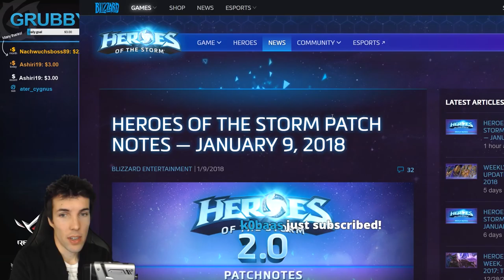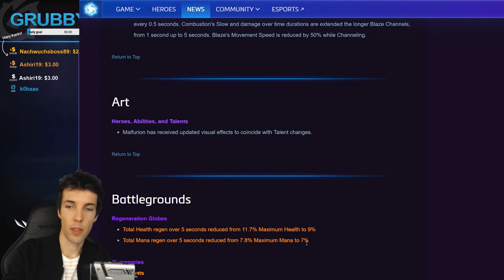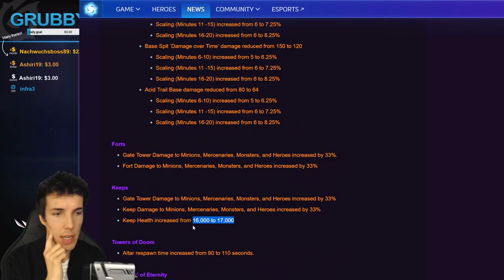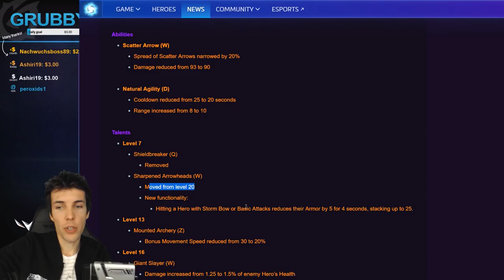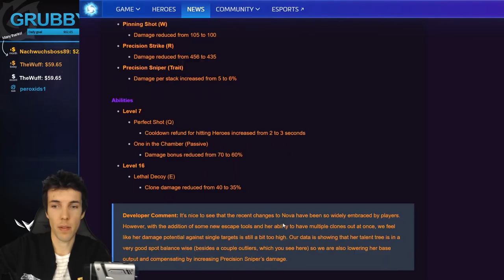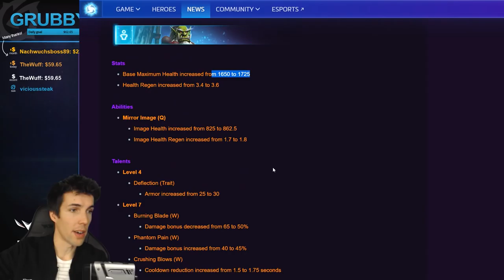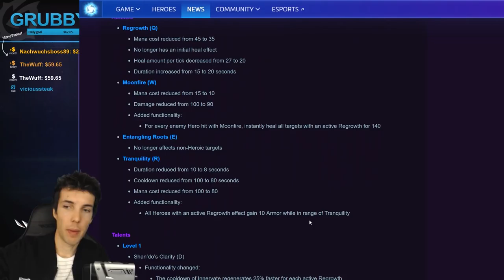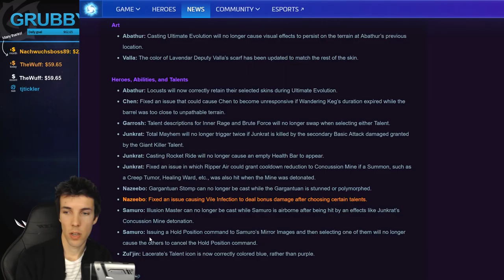Grubby | Heroes of the Storm | 9-January, 2018 - Blaze Enters Nexus! Stealthy Updates & Malf Rework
A lot of changes for the "Blaze Patch" but also tweaking a lot of stealth heroes and a Malf rework! *TIME STAMPS BELOW* (Streamed Live on Twitch 9-January-2018)

Gameplay Changes:
Regen Globes, Mercs, Slime Boss, Forts, Keeps, Maps: ToD and BoE - 2:05

Heroes:
Hanzo - 16:00
Nova - 19:18
Samuro - 21:25
Valeera - 27:42
Zeratul - 30:32
Blaze - 32:05
Garrosh - 32:54
Johanna - 35:52